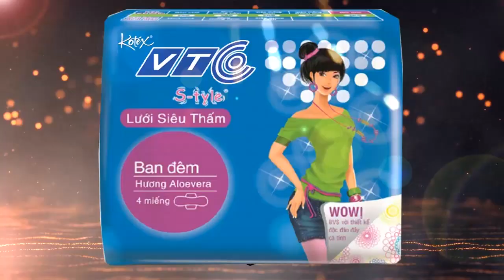[CFVN] 169vcoin ăn 3 báu vật Bizon PP19 Ultimate gold - Dual Uzi Gold - FN M249 Minimi Xmas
Đột kích VN.Clip tiêu 169vcoin nhận 3 báu vật Bizon PP19 Ultimate gold - Dual Uzi Gold - FNF Minimi Xmas